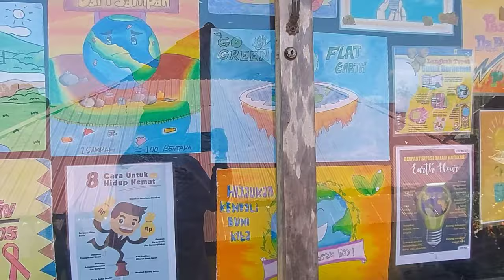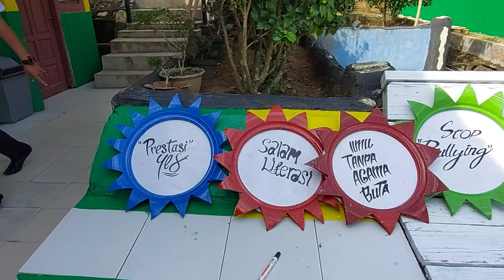Arti sebuah kebersamaan || Kerja bakti disekolah || silent vlog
vlog mama dan mawaddah kali ini sedikit berbeda. latar yang diambil di sekolah. ketika kegiatan gotong royong atau kerja bakti dilaksankan. kegiatan gotong royong ini selain dalam rangka menyambut sekolah tatap muka terbatas, juga kegiatan membenahi dan memperindah sekolah. dalam vidio ini juga disematkan sekelumit cerita dibalik persiapan penyambutan study banding sekolah dari ibu kota samarinda.
terimaksih kepada ibu kepala sekolah yang mengizinkan saya mengambil sedikit vidio dibalik sepenggal kisah kebersamaan kerja bakti disekolah. dan terimaksih juga kepada rekan rekan sejawat. love you all.